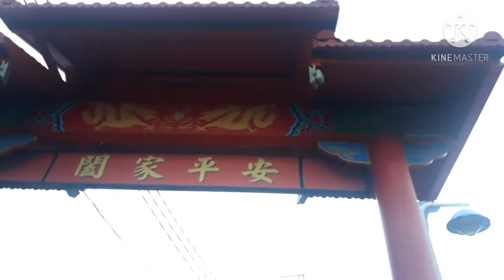Trial no.1 (meaning marami pang Trial haha😁😋)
Good Day mga kaBudol !!!

First Trial ride ng GoPro adapter ng Ulanzi, pero syempre wala pa tayung Gopro, kaya ParaParaan muna, ang Samsung A71 muna natin ang sulitin.hehe ireview na agad agad.
okey naman yung soundz, rinig yung pagshift and parang nakaTunog mayaman ang Hub natin.hahaha Mejo malakas lang ang vibration. Beke nemen Gopro. haha